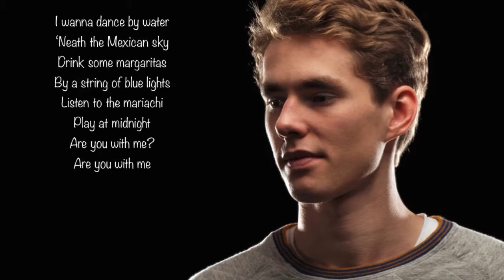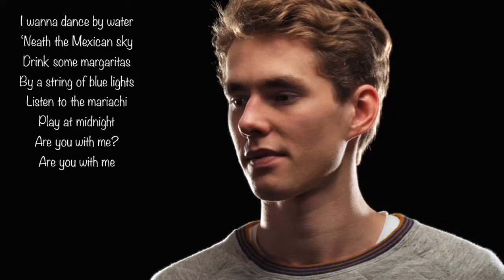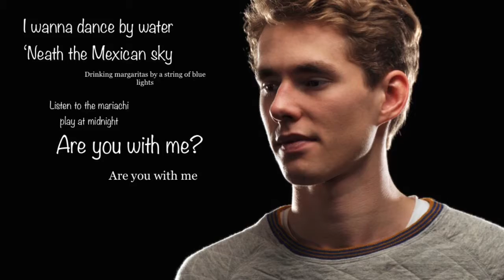Lost Frequencies - Are You With Me?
Lost Frequencies - Are you with me? Lyrics video

Comment what my next song should be!